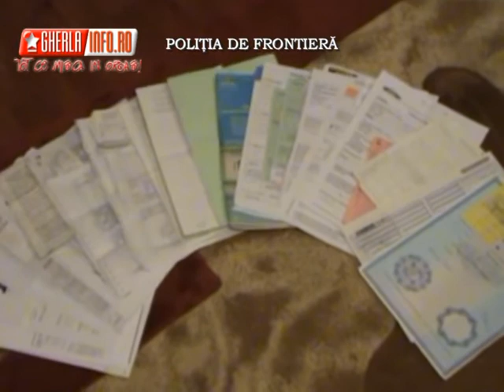Retea traficanti masini destructurata de politisti